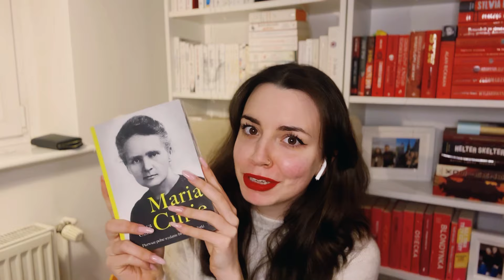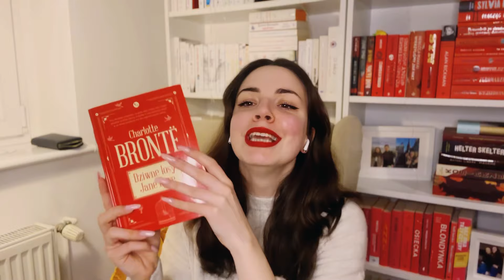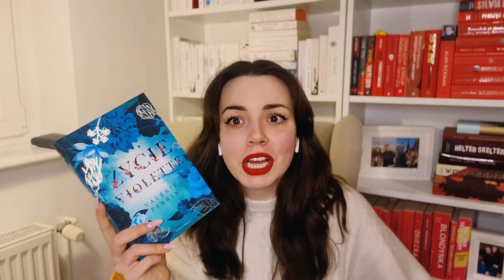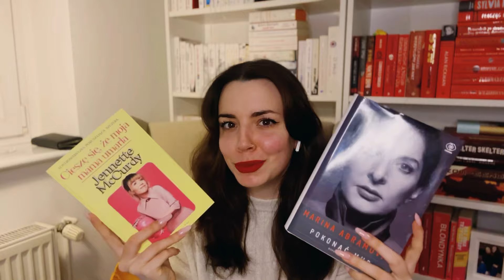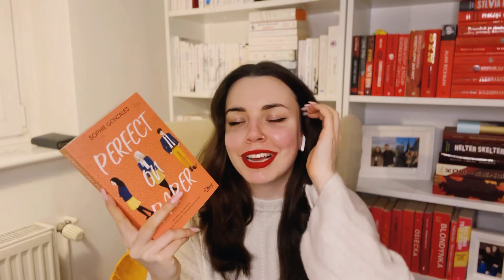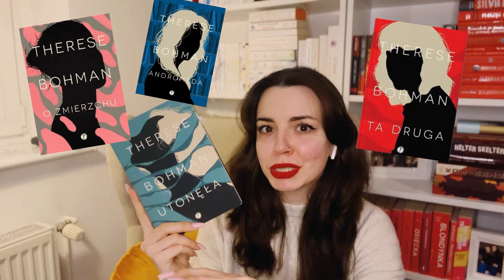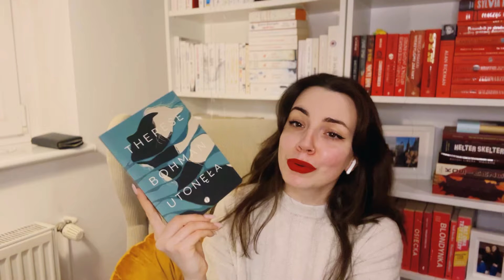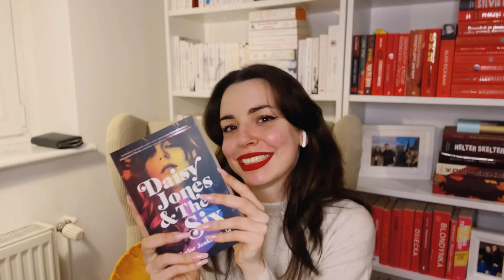„styczeń jest kobietą” book tag • książki o kobietach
Zapraszam Was na autorski booktag stworzony wraz z Oliwią z instagrama lure.coolture w ramach naszej akcji „Styczeń jest kobietą”. 🤍

👉🏻 Jeśli planujesz wziąć udział i dodać własne propozycje na swoich kanałach social media to oznacz nas! Najkreatywniejszą z interpretacji nagrodzimy książkami! ✨

KATEGORIE STYCZEŃ JEST KOBIETĄ BOOKTAG

1. Sufrażystki — książka o kobietach w historii, np. jakaś biografia postaci
2. SuperWoman — najsilniejsza bohaterka literacka
3. Dziewuchy-dziewuchom — autorka, którą podziwiasz
4. Bestie — bohaterka, z którą chcielibyśmy się zaprzyjaźnić
5. Ponad podziałami — bohaterka, której wyborów nie rozumiemy, ale szanujemy
6. Siostrzeństwo — książka o pięknej relacji między kobietami
7. Ta dziewczyna — bohaterka, którą chciał*byś być

Znajdziesz mnie również:
📚Goodreads: Alex.andthebooks